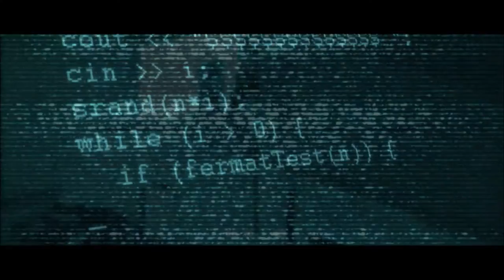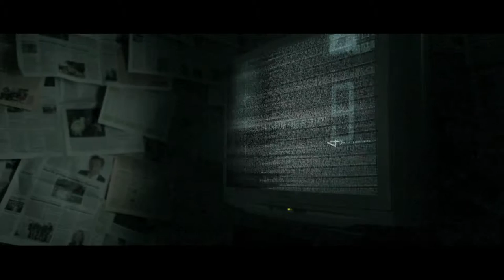MASTIC SCUM - Controlled Collapse [Official Video 2015] Massacre Records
The song is taken from the actual 5th album "C T R L" released by Massacre Records
Videoclip was filmed & edited by Markus Wessig (m0le.photo)
Song mixed by Mike Kronstorfer & mastered by Tue Madsen